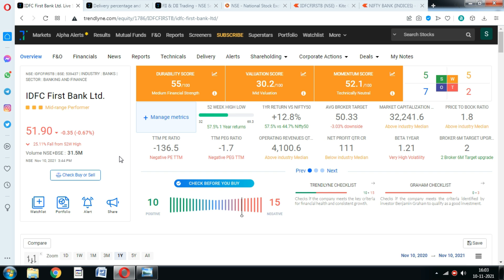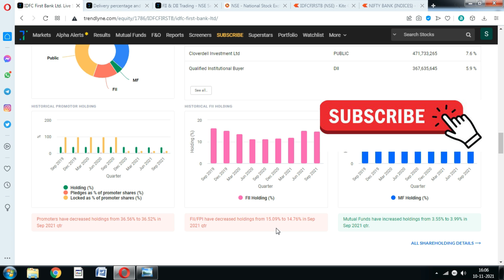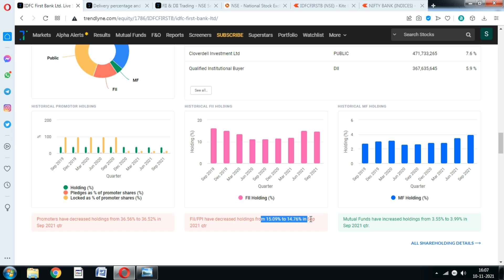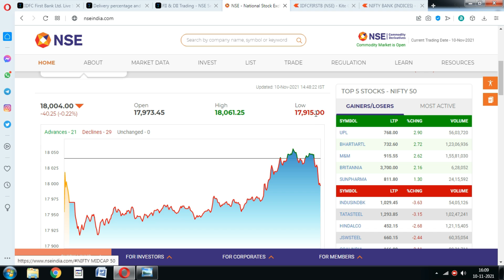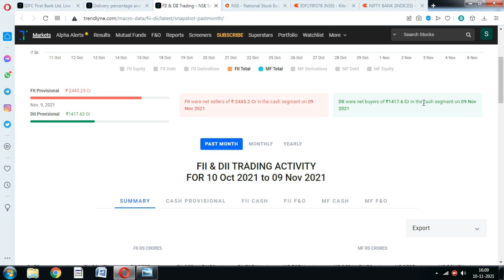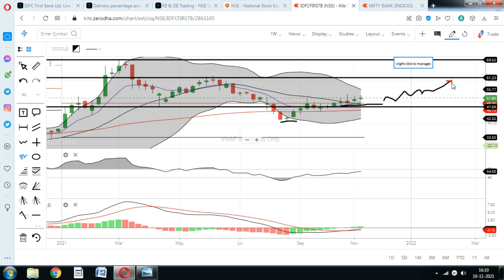IDFC First bank Share: Q2 के बाद गलती से भी बेचना मत पछताओगे; idfc first bank stock target news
IDFC First bank share price is trading in a very tight range, should you invest in idfc first bank stock after Q2 results.? Idfc first bank share buy or not

idfc first bank share bhasin,
idfc first bank share cnbc,
idfc first bank share cnbc awaaz,
idfc first bank share chart,
idfc first bank share expert view,
idfc first bank share english,
idfc first bank share falling why,
idfc first bank share fall,
idfc first bank share forecast,
idfc first bank ka share kyu gir raha hai,
share price of idfc first bank,
idfc first bank share price target 2021,
idfc first bank share price latest news,
idfc first bank share q2 result,
idfc first bank share video,
why idfc first bank share falling,
idfc first bank share youtube